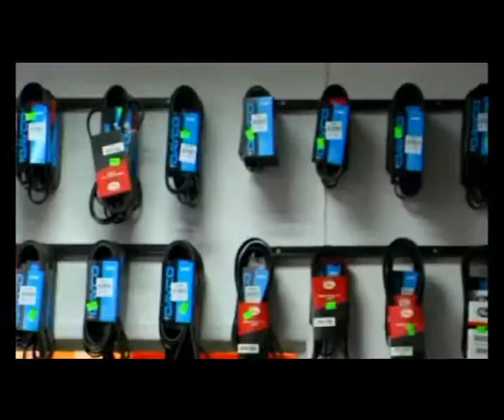Świdnica Debiut Gospodarczy